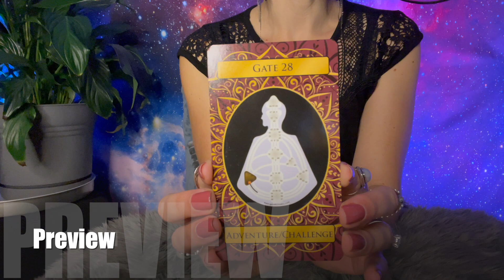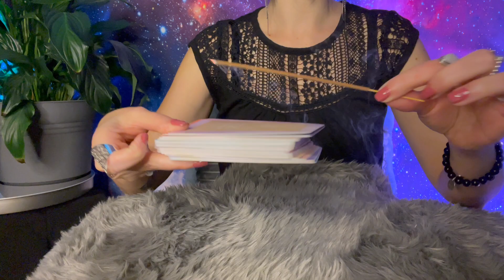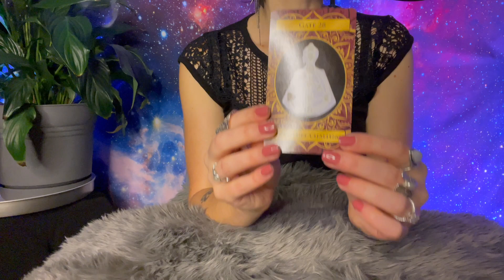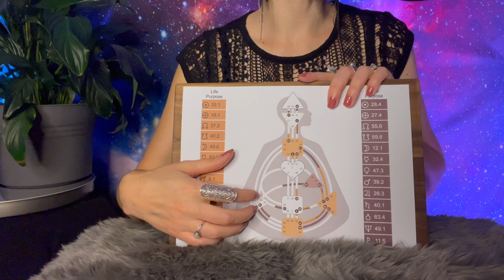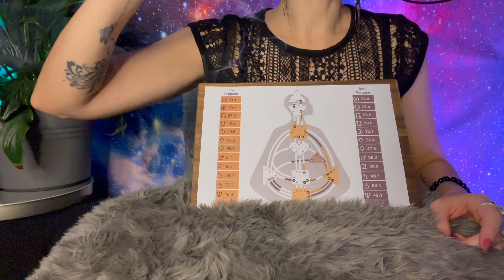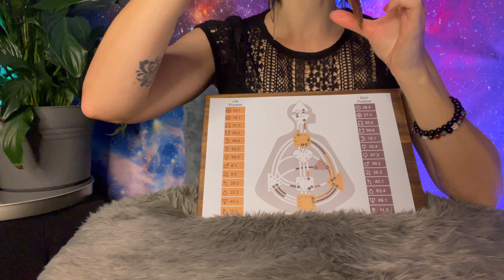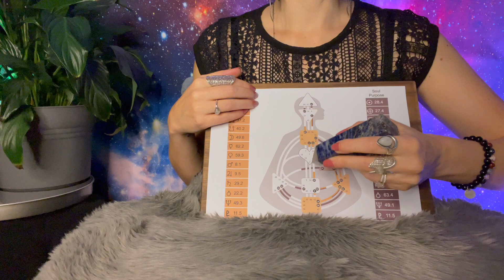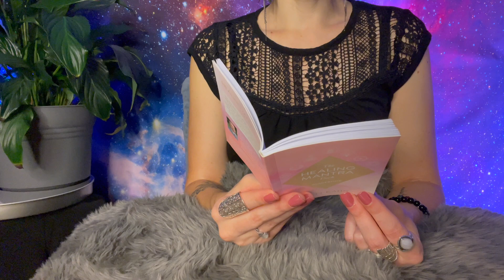Clearing the Fear that Life is Meaningless or Purposeless (Gate 28) ASMR Quantum Human Design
This will be our 6th session in our 7 part series where we are working our way around the Gates of your Spleen Center to clear out and transmute any stuck, stagnant energy and patterns and programming around fear, anxiety and worry.

We’re going to be talking about and working on the Gate 28, the Gate of Challenge/Adventure in Quantum Human Design™ and we’ll be looking at the Shadow or unbalanced expression of this energy, which is the fear that life has no meaning or is purposeless.

💎 Thank you and big love to T.C. for being our featured chart for today’s session.

0:00 Preview
3:58 Sesson Starts

🎧 Headphones Recommended 🎧

🫶🏼 Introduction to Quantum Human Design, 3rd Edition

🫶🏼 The Encyclopedia of Quantum Human Design

🫶🏼 Quantum Activation Cards

🛠️🧰 Tools & Equipment 🛠️🧰

Quantum Activation Cards
Healing Mantra Card Deck
Arm Stand
Ring Light

Quantum Human Design™ was founded and created by Karen Curry Parker